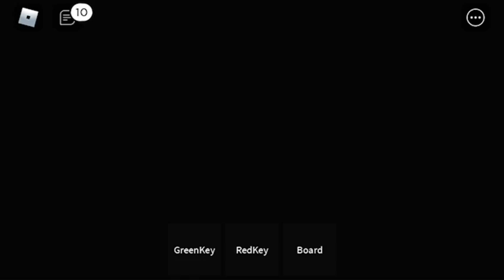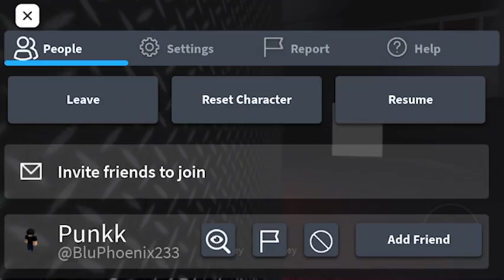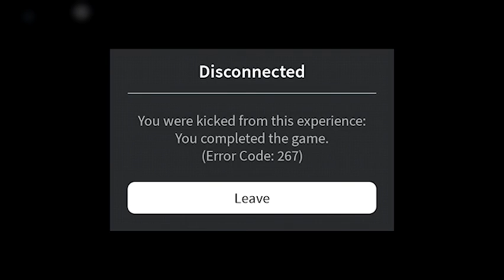Playing cheese escape..